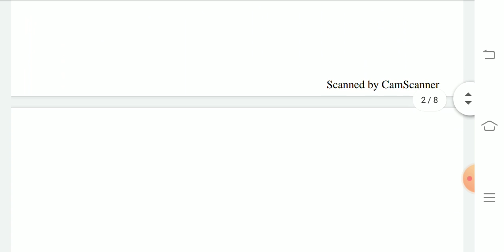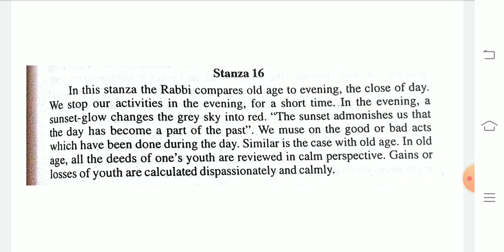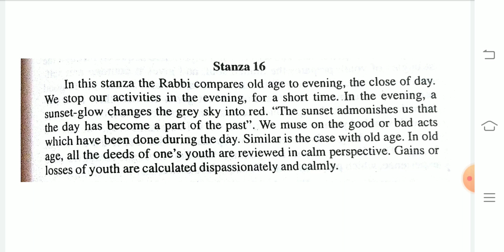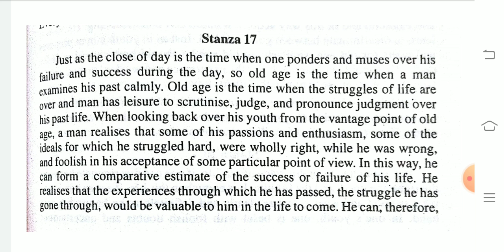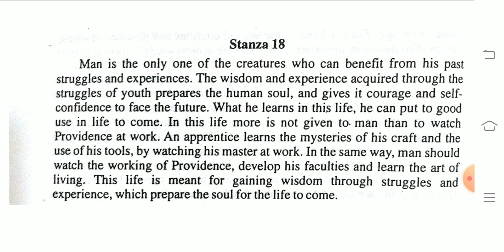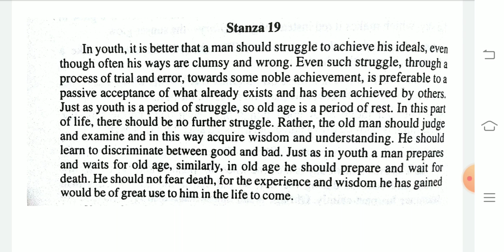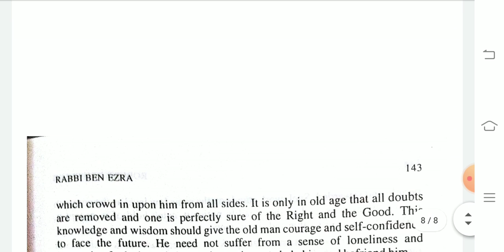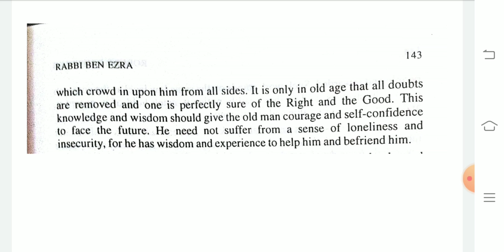Rabbi Ben Ezra ( Robert Browning)Part 4 by Dr. Himanshu Kandpal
B.A. Part II, Paper I- Poetry